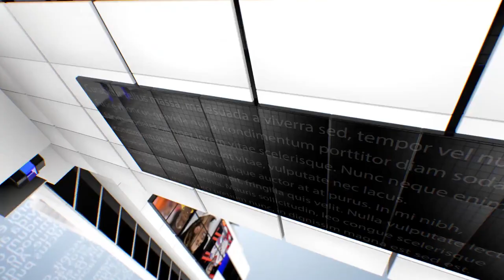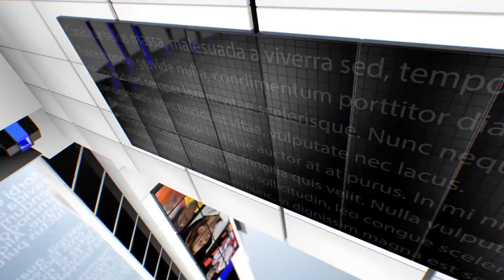IPN NEWS - तेज रफ्तार डीसीएम में आगे चल रहे ट्रक में मारी जोरदार टक्कर